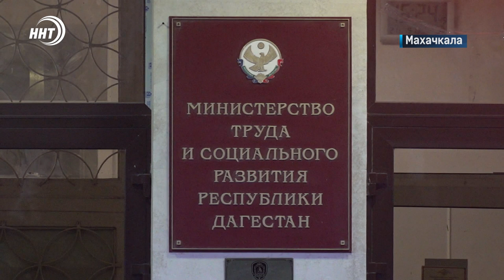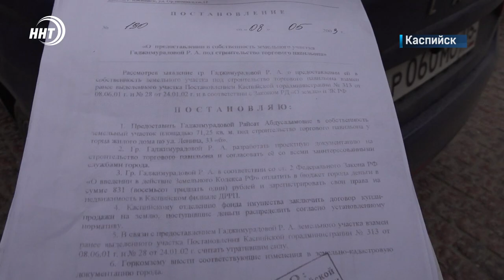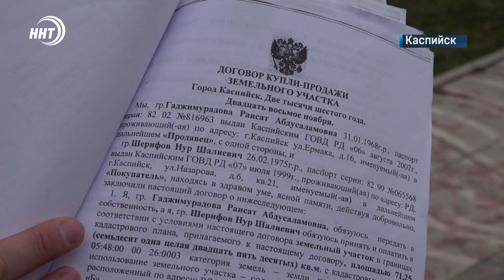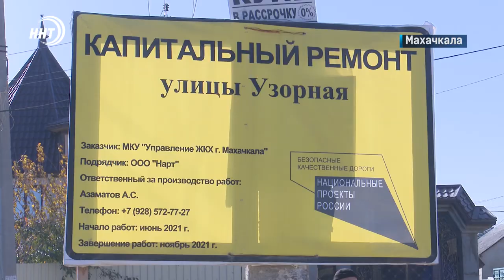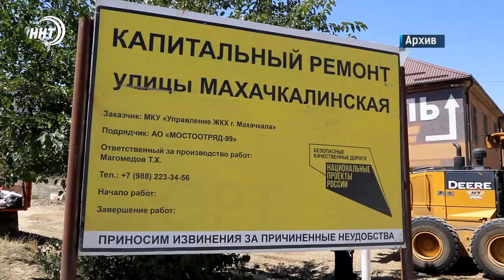Новости Дагестана за 11.01.2022 года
1. Было АТП Махачкалинское стало Каспийское. Автобусы все же будут курсировать между городами. Решение нашли в правительстве республики.
2. Проснулись, а под окнами фундамент. Что за объект хотели построить в центре Каспийска расскажем в выпуске.
3. Новый сезон новые цели. Дагестанские борцы ведут активную подготовку к турниру Гран-при Ивана Ярыгина.